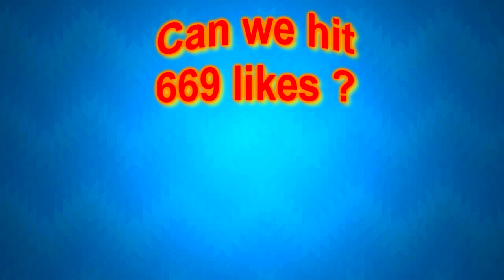Minecraft Building the Giant Rocket and Trolling - Master Builders w/ Felix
Guys, hope you enjoy this Minecraft video with me and Felix where we are playing a awesome mini game.

►Music used in the intro: Case and Point - Savage